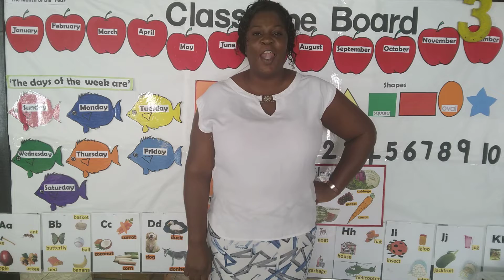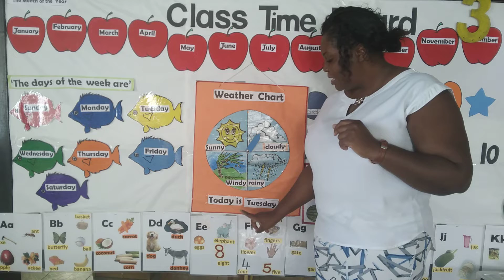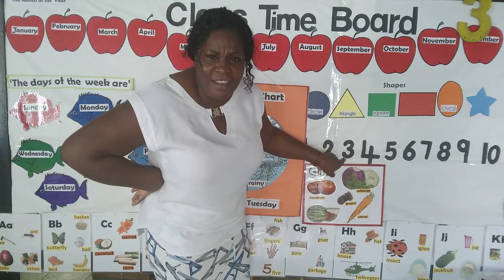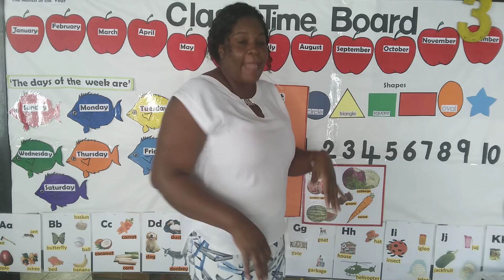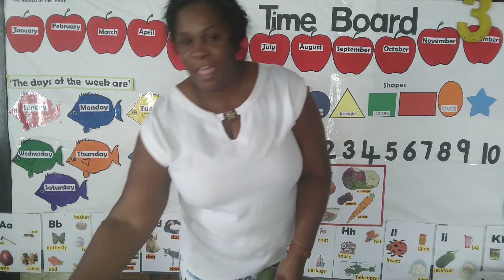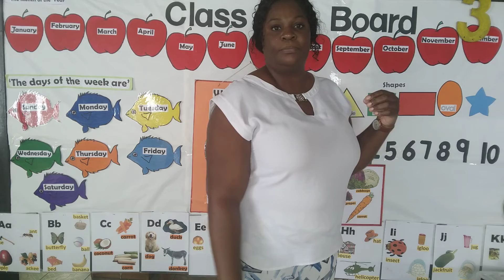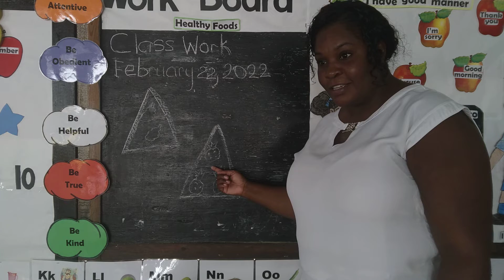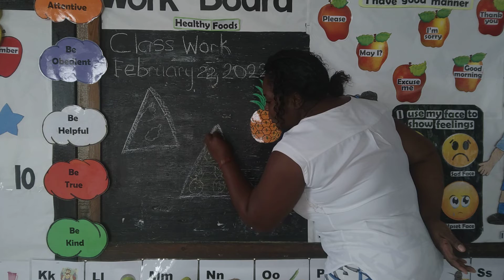Tuesday's Class Time with Auntie Camille - Glow Foods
Some foods make our hair and skin healthy. These foods  are our fruits and vegetables, we call them Glow Foods because they help us to stay well. Apples, mangoes, tomatoes, lettuce and Cucumbers are examples of glow foods.